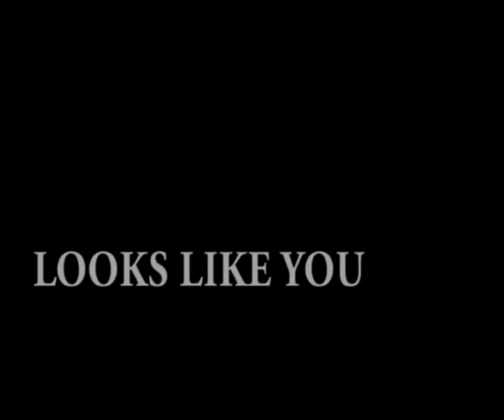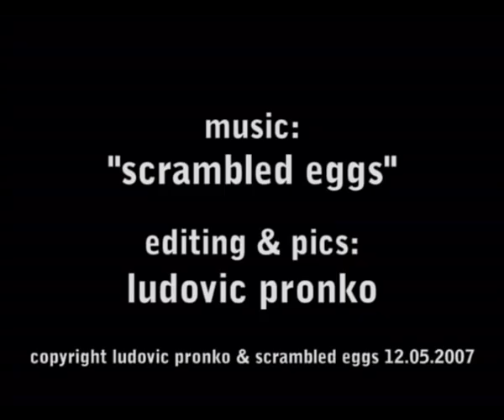SCRAMBLED EGGS - LOOKS LIKE YOU 1 concept video art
band: Scrambled Eggs (Charbel Haber, Malek Rizkallah, Tony Elieh)
title : unknown

music video : Ludovic Pronko